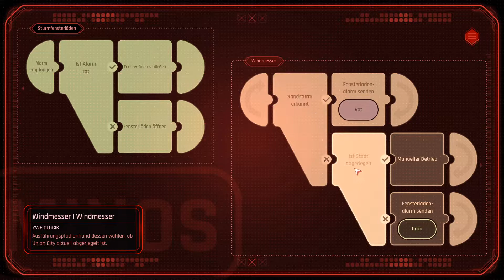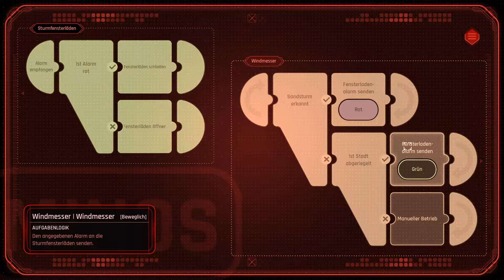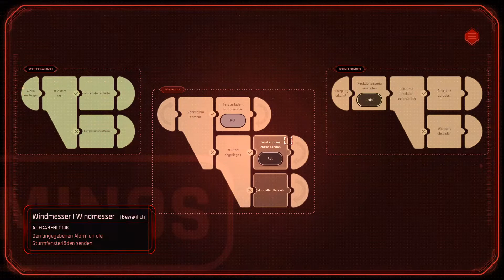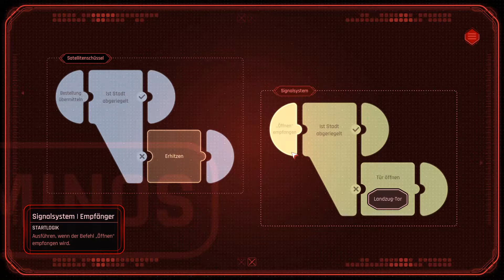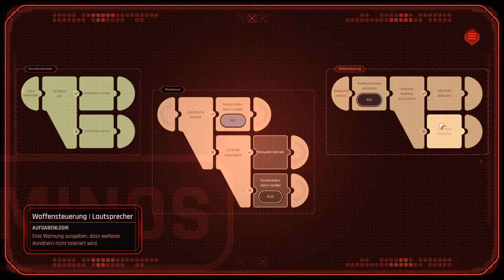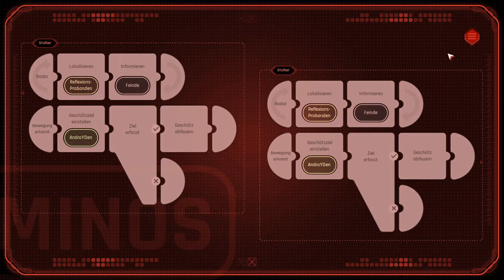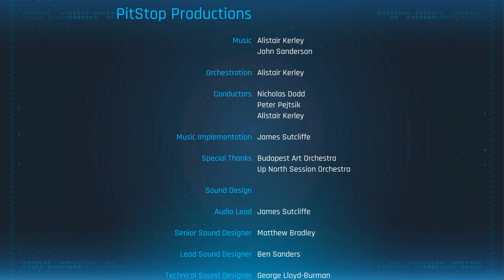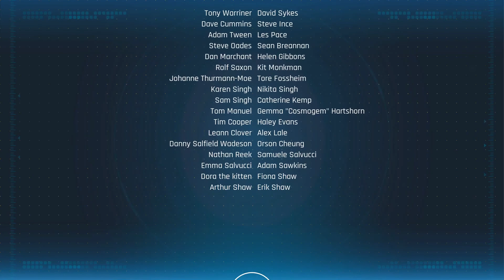Beyond a Steel Sky - Ep. 23 - Joey!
Beyond a Steel Sky

Spielbeschreibung: "Von Charles Cecil, Schöpfer der Reihe „Broken Sword“ und unter der künstlerischen Leitung von Dave Gibbons, dem legendären Comic-Zeichner hinter „Watchmen“, kommt „Beyond a Steel Sky“, die lang erwartete Fortsetzung des Kultklassikers „Beneath a Steel Sky“.

Du bist Robert Foster. Ein Kind wurde bei einem brutalen Angriff entführt. Du hast geschworen, es wieder nach Hause zu holen. Die Spur hat dich nach Union City geführt, einer der letzten verbliebenen Megastädte in einer Welt, die von verheerenden Kriegen und politischer Auflösung heimgesucht wird.

Union City ist eine Utopie, in der die Menschen ihr Leben unter der Überwachung und Kontrolle einer altruistischen KI lieben: stets wachsame Androiden, Designer-Wohnen, Plätze und Bars. Was gäbe es da nicht zu lieben? Aber diese Stadt hat eine Schattenseite ...

„Beyond a Steel Sky“ ist ein dramatischer, humorvoller Cyberpunk-Thriller, in dem fesselnde Rätsel eine rasante Erzählung in einer dynamischen Spielwelt vorantreiben, die auf die Handlungen des Spielers reagiert − und von ihnen unterlaufen wird."

Entwickler: Revolution Software Ltd
Publisher: Revolution Software Ltd